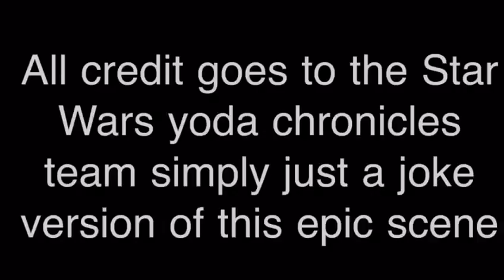The editor is back (the editor saga)